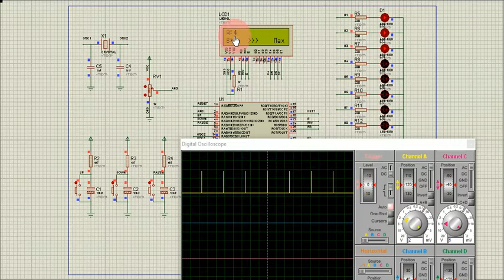Read Button and ADC (VR) output control PWM and signle LED by PIC16f877a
Read Button and ADC (VR) output control PWM and signle LED by PIC16f877a - đọc nút nhấn và biến trở xuất PWM ìa LED đơn